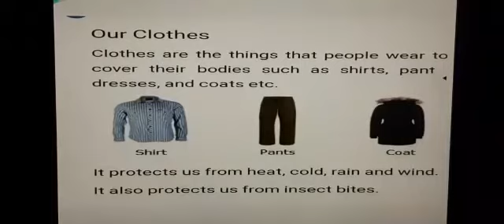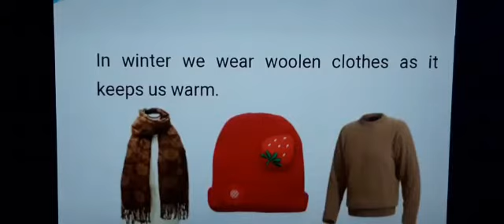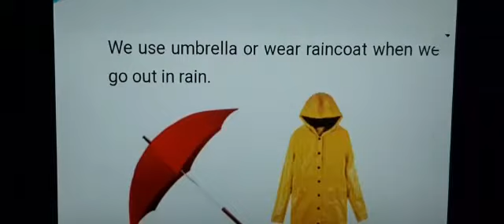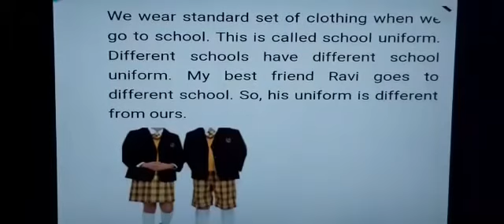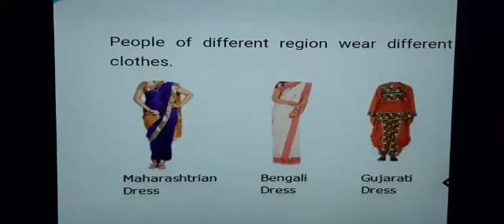Class- II, Subject- EVS, Topic- Clothes, Rawal convent school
Rawal Online Classes Class- II, Subject- EVS, Topic- Clothes, Rawal convent schoolClass- II, Subject- EVS, Topic- Clothes, Rawal convent school
Class- II EVS Clothes Rawal convent school